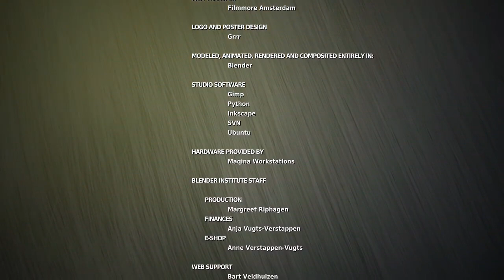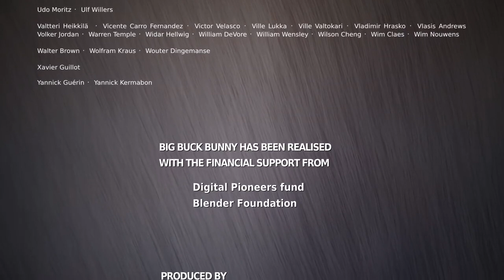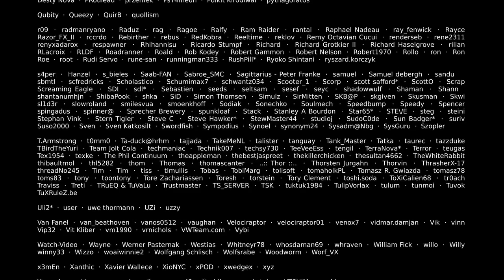Big Buck Bunny 60fps 4K Official Blender Foundation Short Film